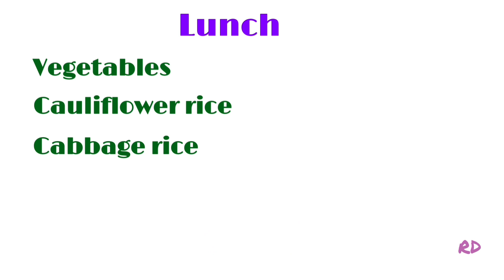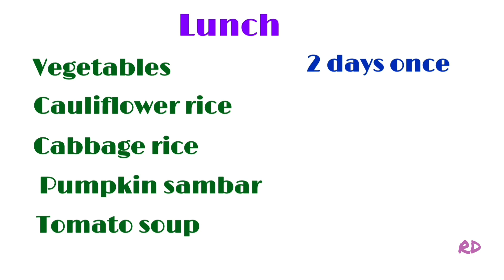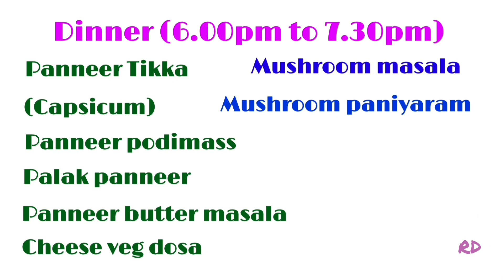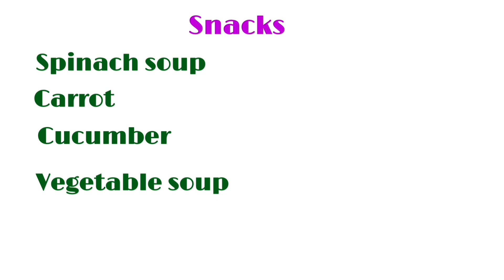Veg paleo diet chart in tamil | பேலியோ டயட் சைவம்